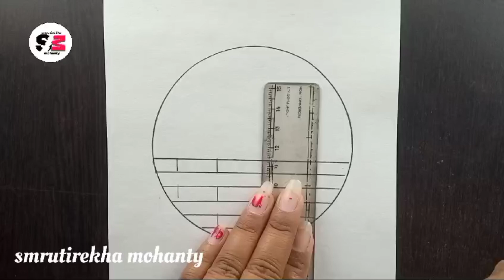Beautiful Moonlight Scenery Drawing | Beautiful Circle Drawing | How to draw Circle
circle drawing
easy drawing
pencil drawing
circle drawing
easy panda drawing
pencil drawing in circle
beautiful purple Heart drawing
pencil drawing in circle step by step
new drawing | drawing tutorial
new drawing video
new circle drawing | how to draw
art | drawing | easy to draw
drawing 2024 | how to draw circle